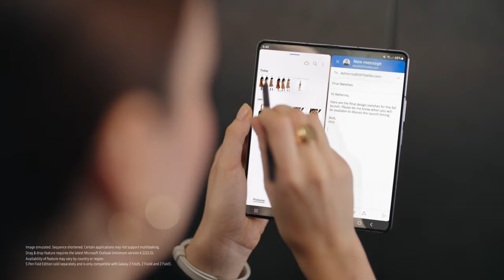Unfolding the Future: Introducing the Galaxy Z Fold5 - Samsung's Revolutionary Foldable Smartphone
In this Movie Ad we’ll walk you through:
Samsung's latest marvel, the Galaxy Z Fold5, has taken the world by storm with its groundbreaking innovation and versatile design. The official advert for this futuristic device showcases its unique features and capabilities, promising to revolutionize the smartphone market. With a captivating visual journey and the upbeat remix of “Please Don’t Go” by KC & The Sunshine Band, the video sets the stage for a memorable introduction to the Galaxy Z Fold5.

TIMESTAMPS :
00:00 Unfolding the Future: Introducing the Galaxy Z Fold5 - Samsung's Revolutionary Foldable Smartphone
Plot Summary:
Scene 1: A World of Possibilities
The advert opens with a mesmerizing sequence, transporting viewers into a futuristic cityscape. The camera glides through skyscrapers, bustling streets, and a fast-paced world, alluding to the Galaxy Z Fold5's cutting-edge technology that fits right into this modern lifestyle.

Scene 2: A Seamless Transformation
A close-up shot of the Galaxy Z Fold5 in its compact form draws attention to its sleek design and ergonomic build. As the device unfolds, the screen seamlessly expands, showcasing its smooth transition from a smartphone into a tablet. The video demonstrates how the Galaxy Z Fold5 adapts effortlessly to various tasks, highlighting its multitasking capabilities.

Scene 3: Immersive Viewing Experience
The foldable device unfolds further, unveiling its vibrant and expansive display. A breathtaking panorama of awe-inspiring landscapes and captivating images fills the screen, emphasizing the device's potential for immersive media consumption and gaming on the go. The stunning visuals accompanied by the catchy music create an engaging and memorable experience for viewers.

Scene 4: A Solid and Sturdy Companion
The Galaxy Z Fold5's robust build and durability come to the forefront in this scene. The video demonstrates how the device can withstand the rigors of daily use, assuring potential buyers of its long-lasting performance. Close-ups of the hinge mechanism and foldable display reinforce the engineering excellence behind the Galaxy Z Fold5.

Scene 5: Join the Flip Side
The advert concludes with a compelling call to action - "Join the flip side." This tagline serves as a clever play on words, encouraging viewers to embrace the unique foldable experience and be part of the Galaxy Z Fold5's transformative journey.